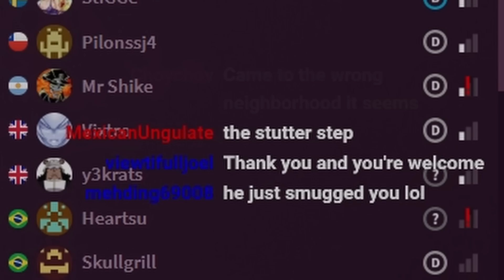I RAN INTO 2 GODLIKE PLAYERS in GAROU: MARK OF THE WOLVES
Stream Schedule:
- Monday 9PM EST- Tuesday 9PM EST

Editor: SMUG
Thumbnail: Paula/Devilmaycats